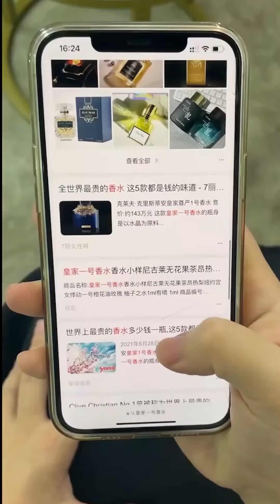实习生被公司员工造谣是司机女儿，没想到老板出差她直接安排私人飞机，原来实习生的真实身份竟是豪门千金！【陈丙宇】